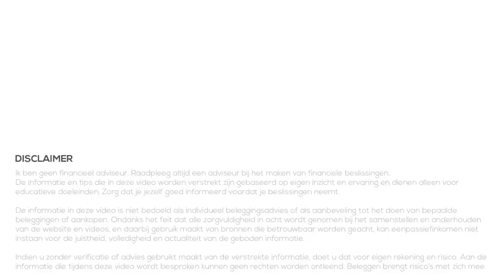Leren van Mijn Fouten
Iedereen maakt fouten, want fouten maken is menselijk. Dat is niet erg, want het betekent dat je wat probeert. Als je niets onderneemt, maak je ook geen fouten. Maak als je fouten maakt, zorg dan dat je leert van je fouten!

Ook ik maak fouten en die wil ik in deze video bespreken. Laat je feedback achter onder de video. Bedankt!